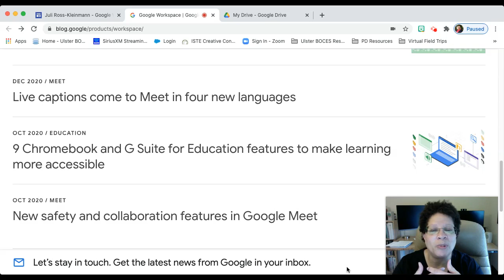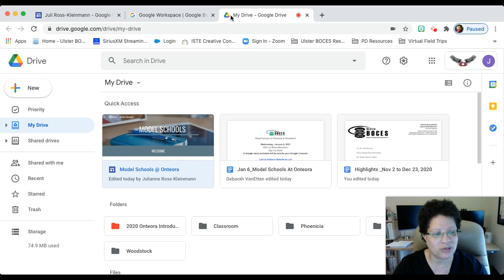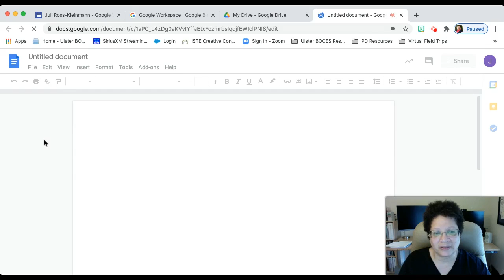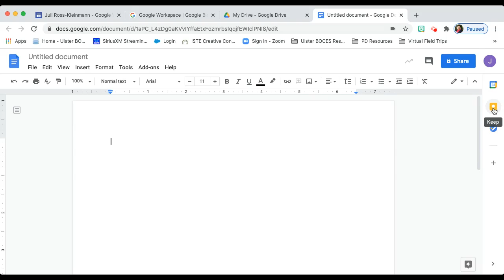Google Workspace 3 New Features